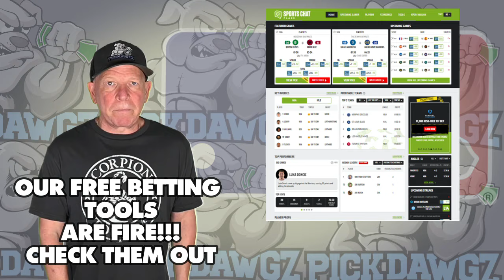Arizona Diamondbacks vs Los Angeles Angels 6/13/24 MLB Pick & Prediction | MLB Betting Tips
The Los Angeles Angels face off with the Arizona Diamondbacks in Thursday's MLB Baseball action. Get Mitch's Expert Pick and Prediction for this game.